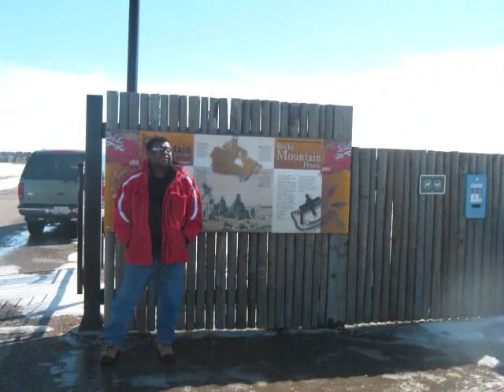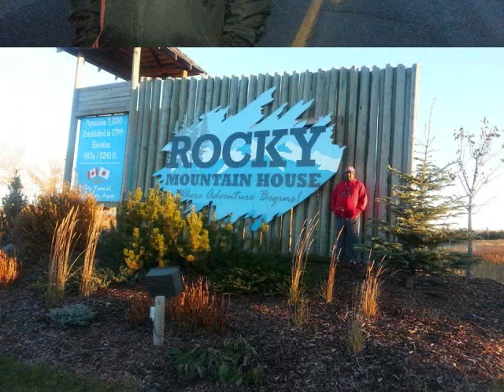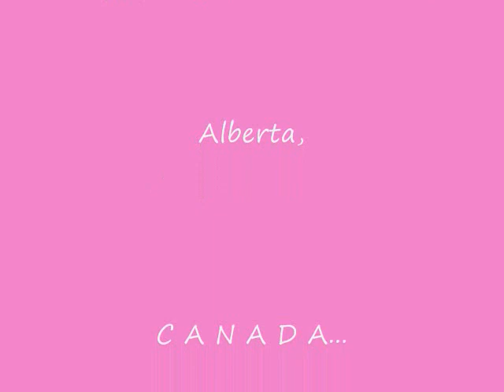poasa waqa 1